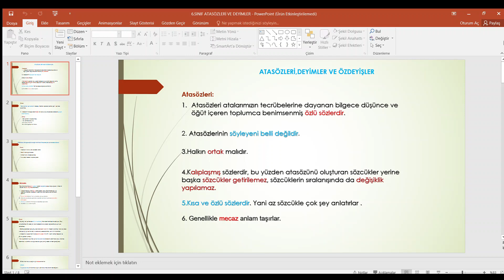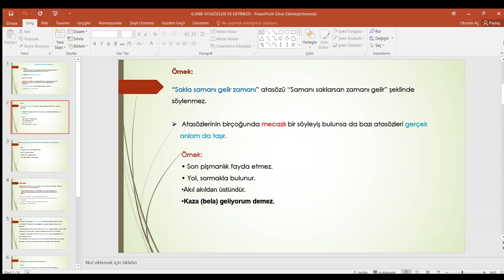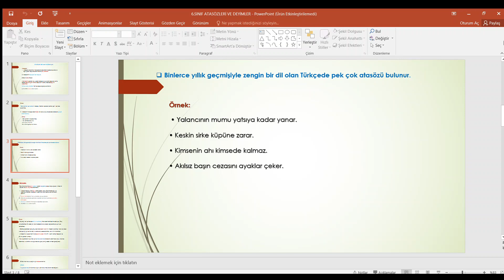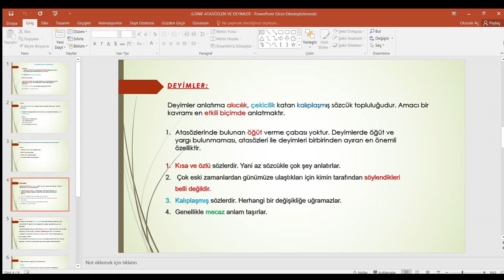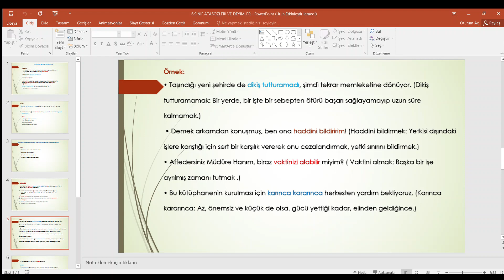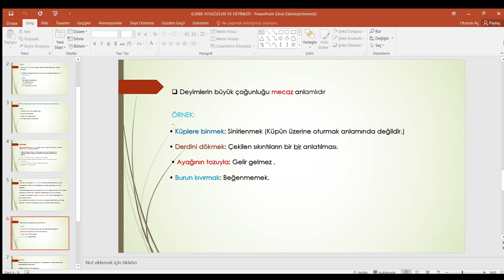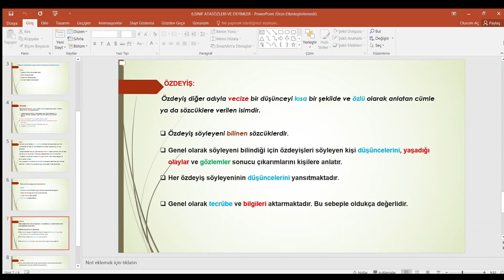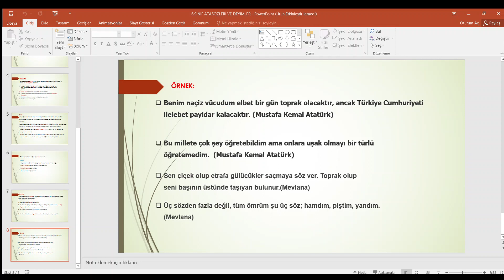Atasözü, Deyim ve Özdeyiş